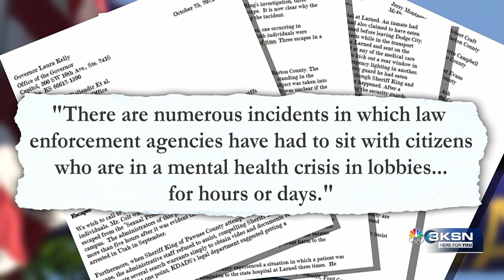Larned State Hospital security review accelerated after escape Monday